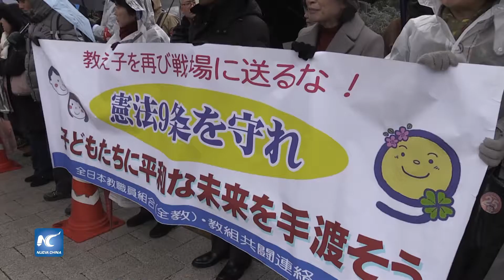Cientos de japoneses se unen en contra de la Constitución de Abe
El primer ministro japonés, Shinzo Abe, instó a los partidos políticos a avanzar en el debate sobre la enmienda de la Constitución de Japón en el primer día de las sesiones legislativas ordinarias.